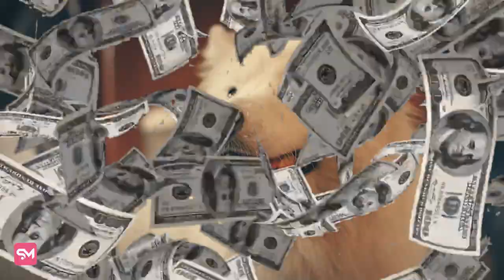Top 5 Exotic Breeds of Dogs | SpoliaMag.com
SpoliaMag - Enhance your lifestyle.

Stock materials (photos, footage, and others)